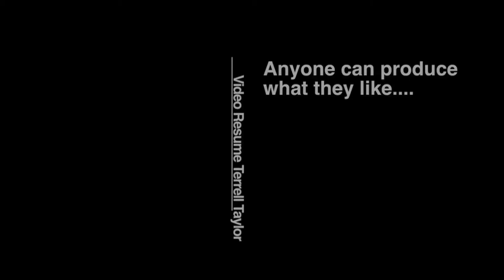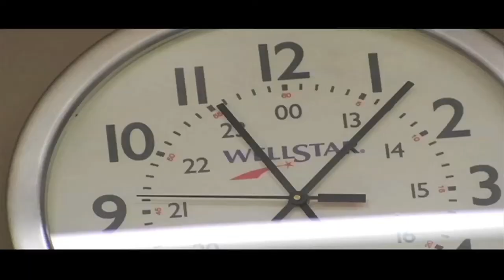Video Resume Terrell A. Taylor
2013 Video Resume